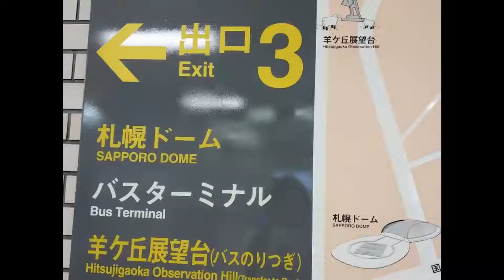2019/7/17札幌羊之丘展望台